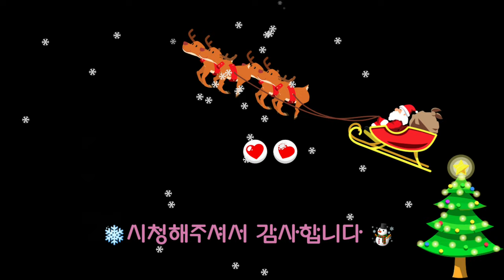[까까캔디] 고양이 와 강아지풀 ㅡ메리 크리스마스 ㅡ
ㅡㅡㅡㅡㅡㅡㅡㅡㅡㅡㅡㅡㅡㅡㅡㅡㅡㅡ
강아지풀을 가지고 노는걸
좋아하는 캔디는
에너지가 넘치고 호기심도
많은 랙돌 고양입니다
과연 크리스마스날 캔디한테
산타가 나타난다면
어떤일이 일어날까요~?
ㅡㅡㅡㅡㅡㅡㅡㅡㅡㅡㅡㅡㅡㅡㅡㅡㅡㅡㅡ
ㅡㅡㅡㅡㅡㅡㅡㅡㅡㅡㅡㅡㅡㅡㅡㅡㅡㅡㅡ